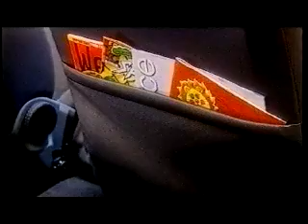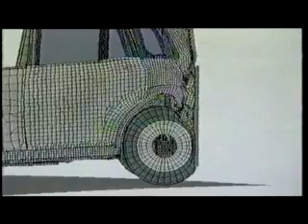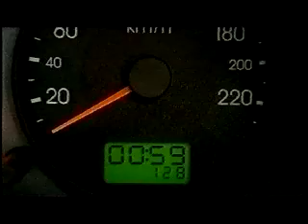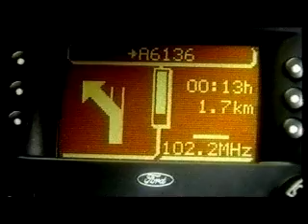ford fiesta - reklama film promocyjny z 2002 roku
Ford Fiesta V (piąta generacja) 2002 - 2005  wersja przed liftingiem
Typy nadwozia: 3 i 5-drzwiowy hatchback
Test Euro NCAP: 4 gwiazdki